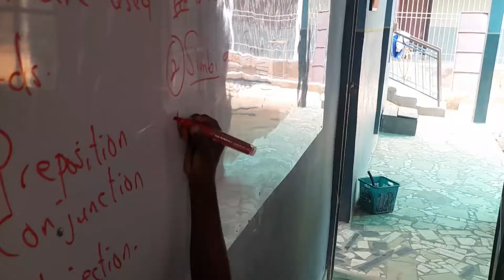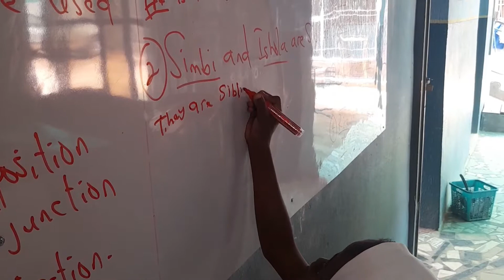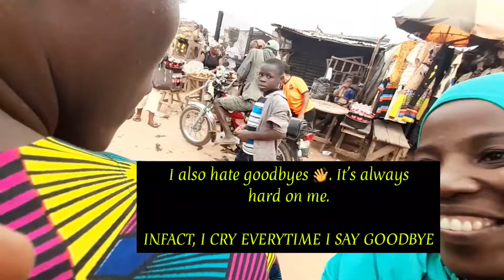I was harassed while I went out to get some things in the market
Being a munaaqobah in this country aint easy at all. A practical shopping day in my life plus harassment at the market place. Thanks to my wonderful younger brother who stood in for me. Having a marram is just the right thing have for women who wants to leave their comfort zone.